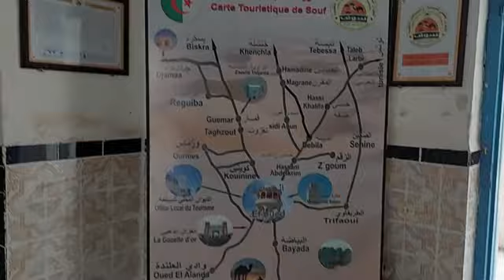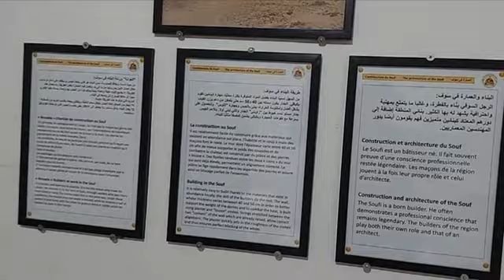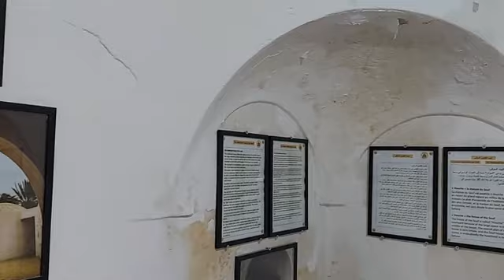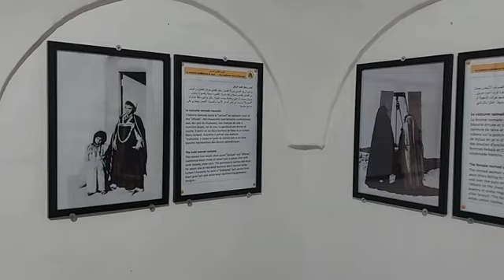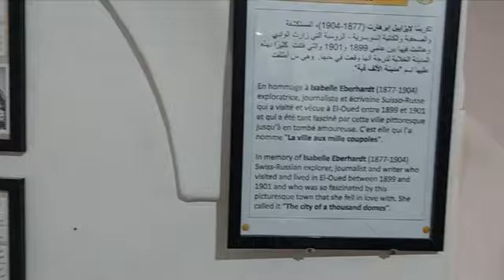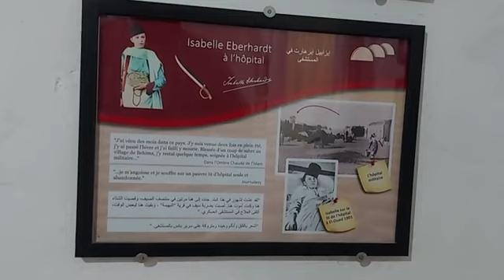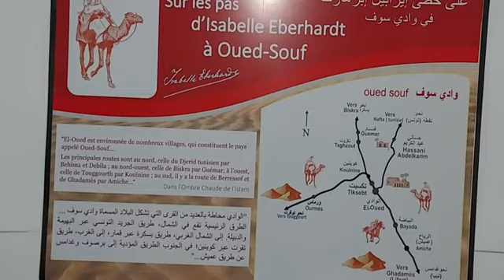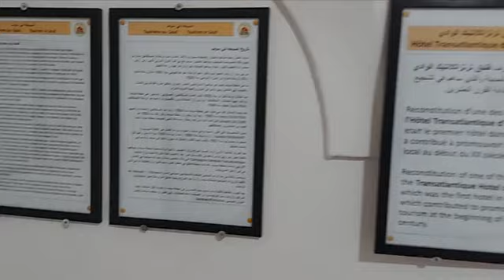Algeria - Oued Souf - Transat Museum - الجزائر - وادي سوف - متحف ترانزات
Greetings to everyone, here I am putting in your hands some videos of my tourism and artistic experiences, especially those interested in these two aspects, and I will share them with you on my channel in the hope that you will support it by sharing and by liking and activating the bell button. Thank you all.